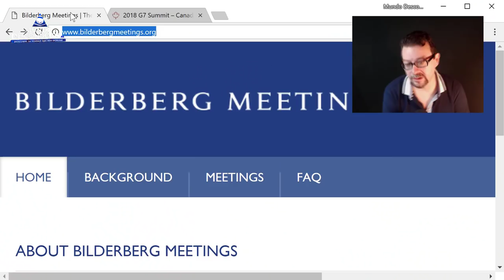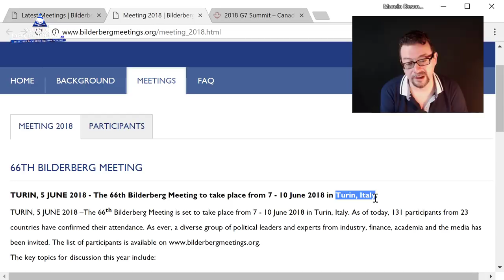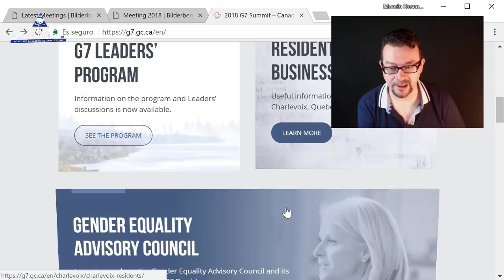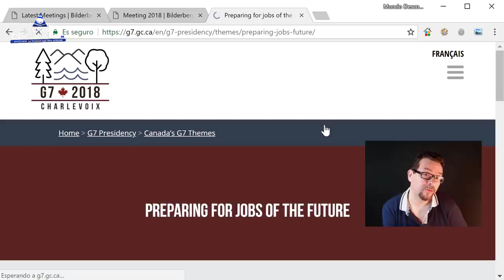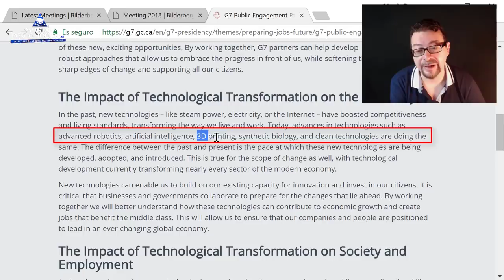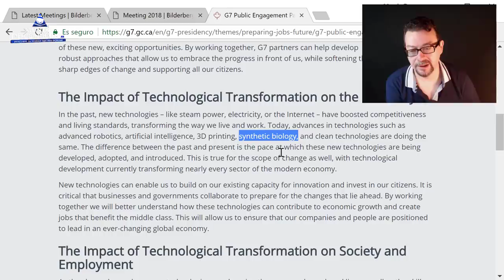Nuevo Círculo de la Cosecha con un Intrigante Mensaje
Un nuevo círculo de las cosechas ha aparecido en el Reino Unido, este gran círculo, esconde un mensaje oculto del que hablamos en el siguiente vídeo.